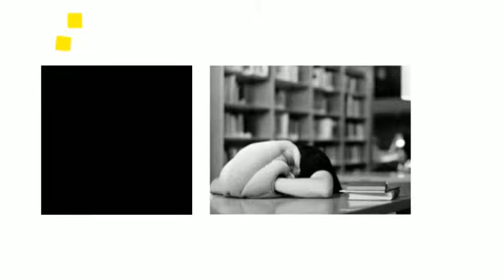drunk driving lawyers cape town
Should you ever find yourself up against a DUI charge, your best option should be to apply with these attorney finders

The services of the DUI attorney. DUI attorneys and DWI lawyers are experienced in the DUI and DWI laws of the state, and often they could lessen your fines or penalties.

dui mock sample cross examination questions

Since the department of automobiles has asked police to just take owners' licenses upon drunk a driving charge, administrative license revocation (ALR), some individuals are immediately thinking about receiving their licenses back. This requires a person to easily attain an SR-22 form (SR22) from their auto insurance business, agent or agent and file this 'Proof Finanical Responsibility' form with the DMV. DuiAttorneyFTW.com gives primary insurance quotes for anyone trying to lower their skyrocketing auto car insurance costs.

The others are worried about going to court and the chance of going to jail. They, therefore, must seek the advice of a nearby DWI attorney or DUI lawyer who focuses on drunk driving - someone who knows the dui laws and rights of those arrested for drunk driving.

Meanwhile, the matter of the drinking problem or substance abuse is just a subject the DUI or DWI offender could be up against. We provide information related to substance abuse, booze, drug and drinking problems. We also market proven strategies to prevent drunk driving in the form of alcohol breathing evaluators (breathalyzers), alcohol analyzer programs and educational films for colleges and programs.

dui driving programs california phoenix dui lawyer california dui second offense minimum time